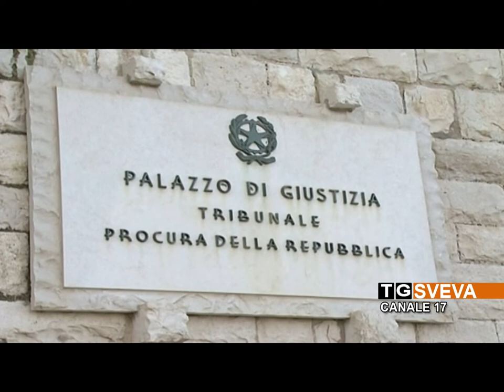BARLETTA | Cementeria "Buzzi Unicem": nove assoluzioni al processo per disastro ambientale